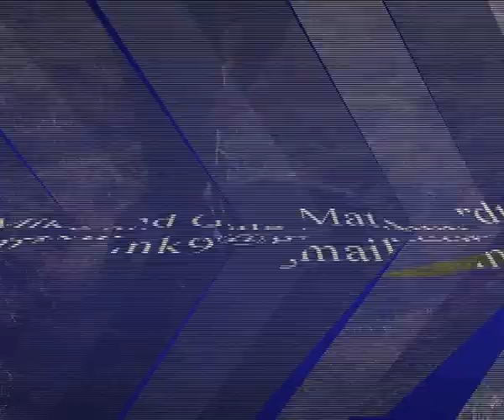Enna Black Adder Bohemia Tracking